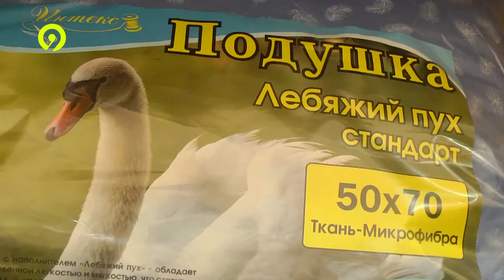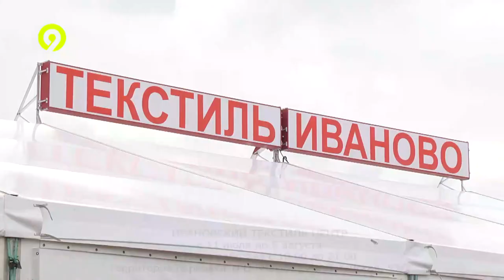Выставка текстиля подушки